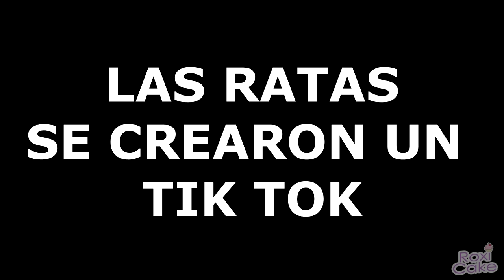WACKY WIZARD MOMENTOS DIVERTIDOS (ROBLOX)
Hola, chicos, les he traido un video nuevo en un juego nuevo llamado WACKY WIZARDS.
Espero lo disfruten y no olviden dejar su hermoso LIKE♥